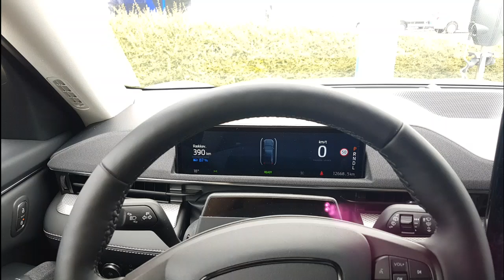Ford Mustang Mach E Prøvetur D. 19/7-2023